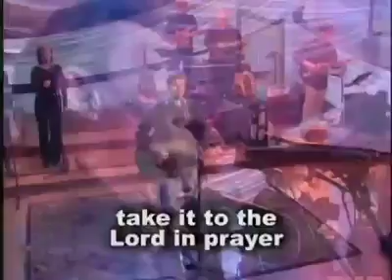What a friend song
Video from n pandiraja80